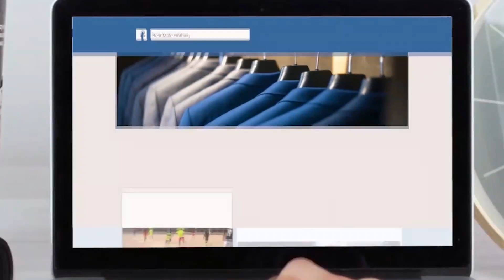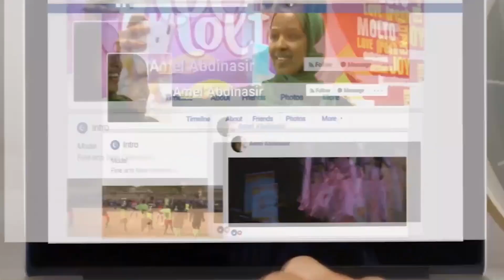𝐖𝐚𝐱𝐲𝐚𝐚𝐛𝐚𝐡𝐚 𝐃𝐢𝐢𝐧𝐭𝐚 𝐈𝐬𝐥𝐚𝐚𝐦𝐤𝐮 𝐆𝐚𝐚𝐫𝐤𝐚 𝐊𝐮 𝐓𝐚𝐡𝐚𝐲 𝐒𝐡.𝐂𝐚𝐛𝐝𝐢𝐧𝐚𝐚𝐬𝐢𝐫 𝐗𝐚𝐚𝐣𝐢 𝐀𝐱𝐦𝐞𝐝